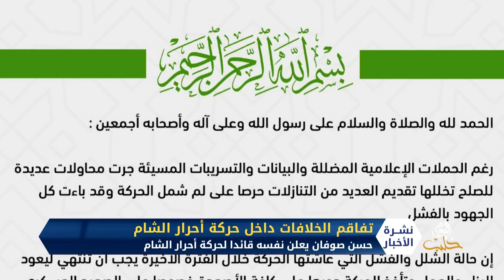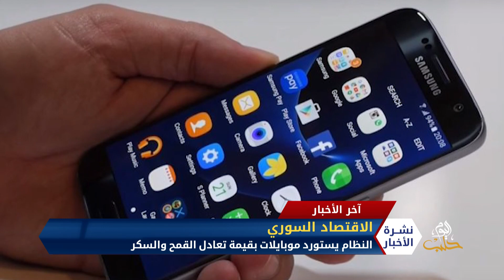نشرة أخبار المنتصف 02 11 2020 Mid-Day Newscast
نشرة مفصلة لأهم وآخر أخبار سوريا والعالم من قناة حلب اليوم